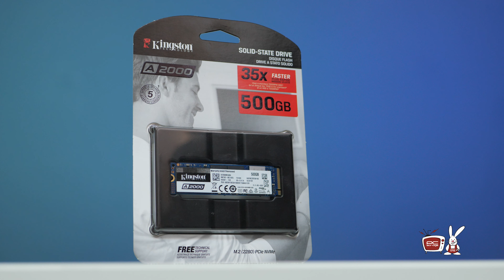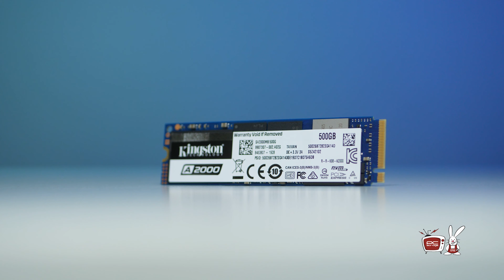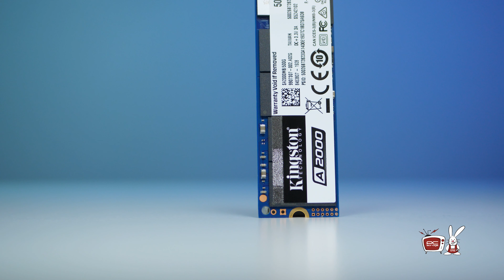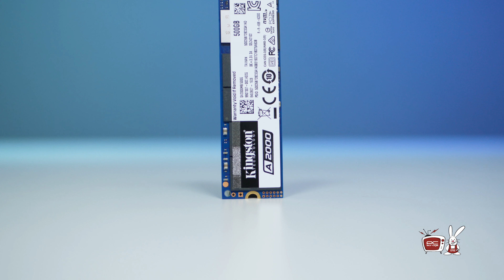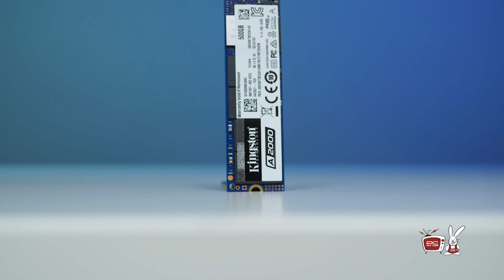PC Garage – Video Review PC Garage SSD Kingston A2000 500GB PCI Express 3.0 x4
Link produse:
Kingston A2000 – 250GB:

A2000 de la Kingston, foloseste controller-ul Silicon Motion SM2262EN, ce impreuna cu memoriile 3D NAND TLC (triple level cel) de la Micron, poate genera, conform specificatiilor disponibile pe site-ul producatorului pentru acest model, viteze de pana la 2200M citire cu 2000m scriere.